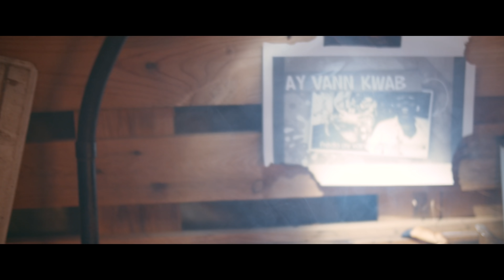Boss Papy - Zatrap Feat Mr Waouw (Parody Sheck Wes - Mo Mamba)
Réalisation : Yarma Vidéos
Enregistrement : High level